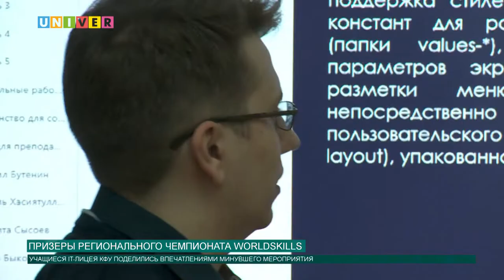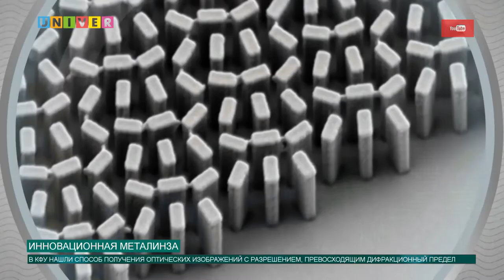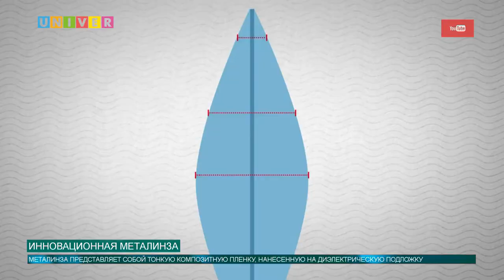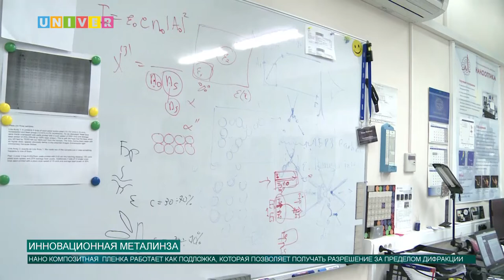Новости КФУ от 10.12.2019